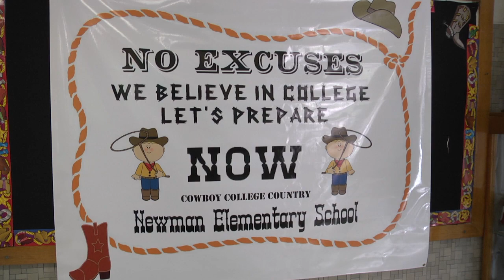Newman College Day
Newman Elementary is instilling the culture of college among its students by having its annual college day on April 14.  Students wore T-shirts from different colleges and each classroom adopted a different university to decorate the entire room.